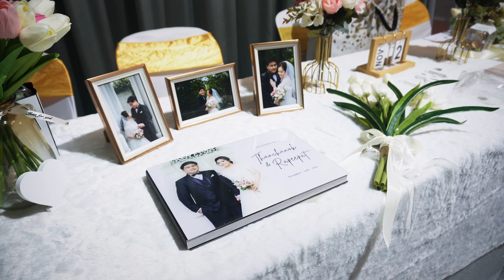KHANIR FILM - Wedding Ceremony of Thanchanok & Rapeepat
Congratulations for the wedding.

The Wedding Ceremony of Thanchanok & Rapeepat

Line : khan.marvel
รับชมผลงานเพิ่มเติมได้ที่Fb : khanir film

Thank you for choosing khanir film.